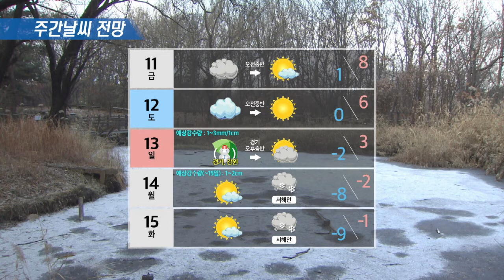12월 9일 작전기상